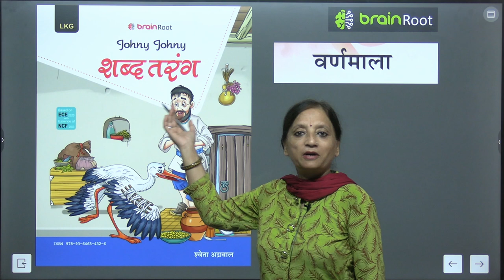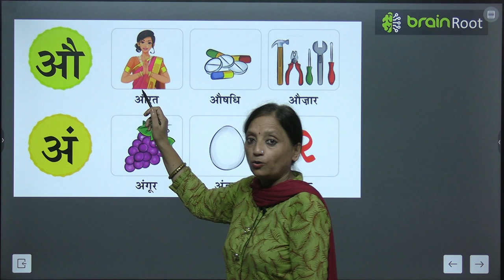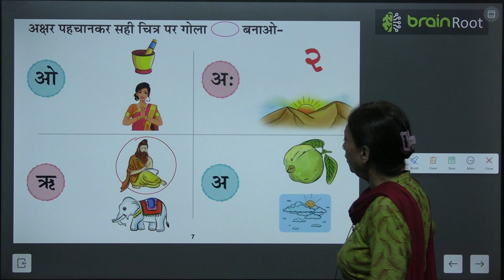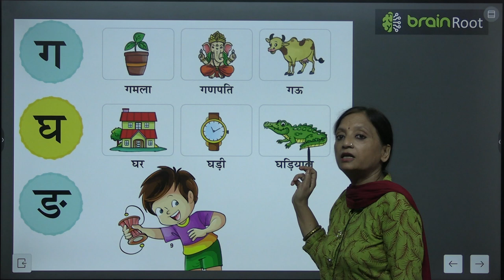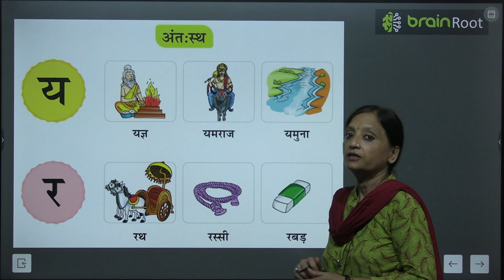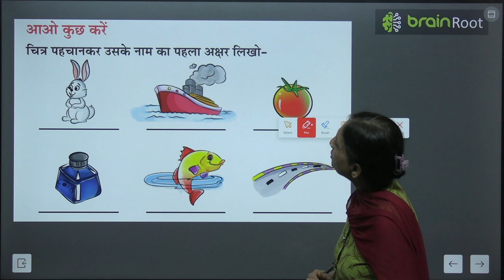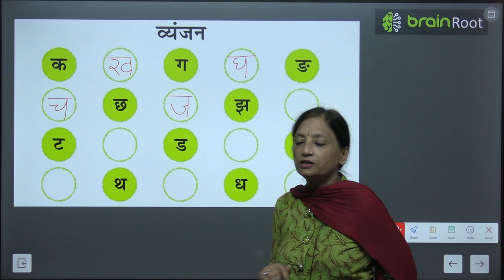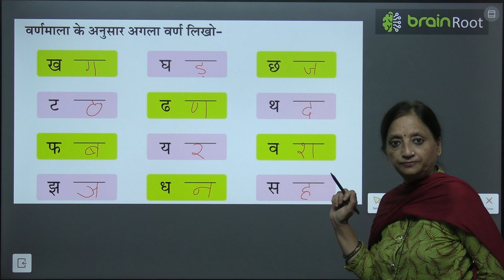BRAIN ROOT SHABD TARANG LKG CH VARNMALA